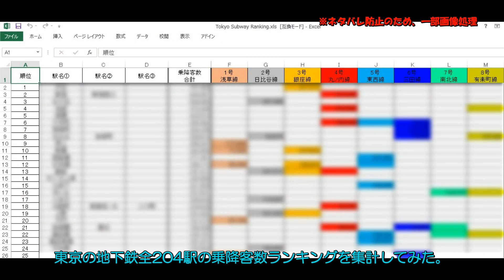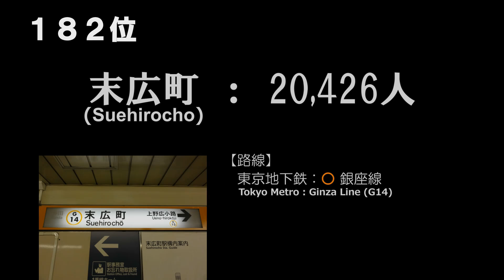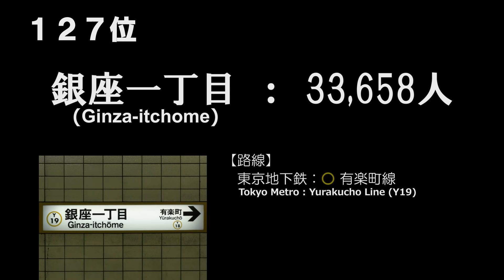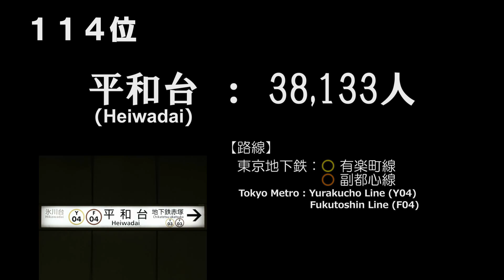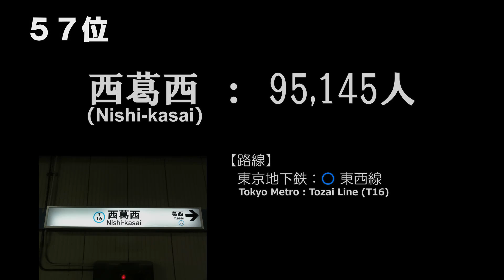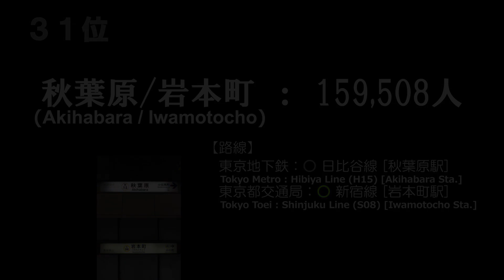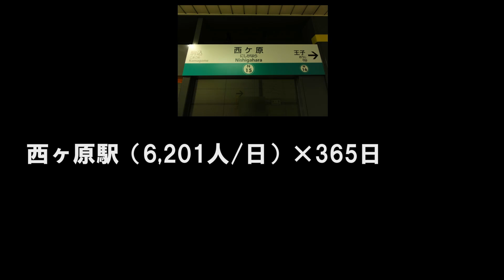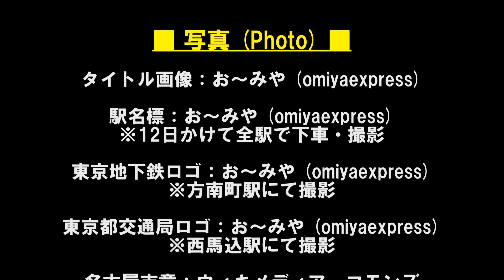東京の地下鉄各駅乗降客数ランキング(Ridership Ranking of Tokyo Subway Stations)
■チャレンジテーマ「勝手にランキング」に挑戦した他のクリエーター動画

一日約1,078万人の利用客を誇る東京の地下鉄。その地下鉄全13路線（東京地下鉄9路線＋東京都交通局3路線）の全204駅の一日平均乗降客数を集計しランキングにしてみました。中身は単純ながら、駅名標は12日かけて全駅下車して撮影した血と汗の結晶です。数が数だけに長い動画ですが、最後までご覧いただければ幸いです。

The Tokyo subway 13 lines have a daily ridership of approximately 10.7 million passengers. This time, I reserched the newest statistic of daily ridership released by Tokyo Metro and Tokyo Metropolitan Bureau of Transportation and I made a daily ridership ranking of all 204 subway stations in Tokyo.

※　一覧のみをご覧になりたい方は12:31 以降をご覧ください。
※　使用素材詳細は13:01 以降をご覧ください。